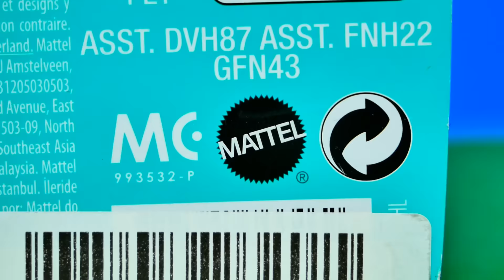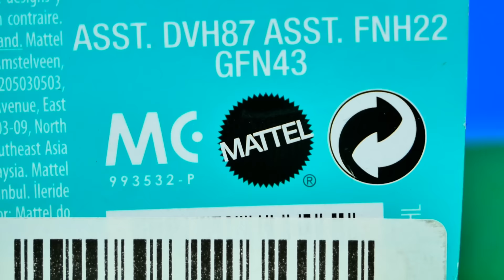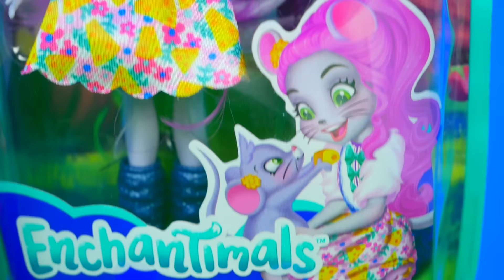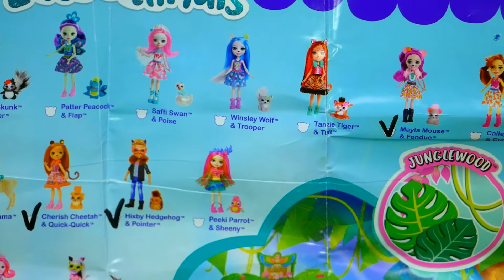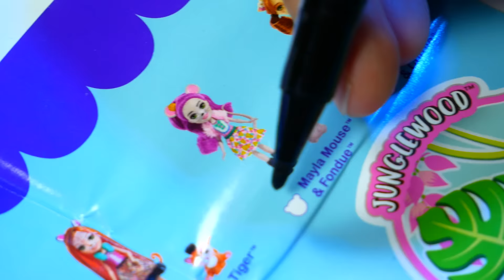Лягушка Билли Айлиш? 🐸 Куклы Enchantimals Мышки 🐭 серия Junglewood Обзор кукол Бига Егоров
Enchantimals – куклы которые выпускаются компанией Mattel. ✨ Главные его персонажи – девочки, лица которых имеют очертания различных забавных зверюшек. 😹 Кукла Энчантималс Тамика Квакша и Бёст. 🐸
Tamika Tree Frog & Burst. Кукла лягушка-квакушка и её питомец. Наивная и всегда любопытная, лягушка Тамика - яркая представительница джунглей. 🌴🌺
Эти герои вместе с остальными друзьями живут в сказочном лесу и оберегают его, весело проводя время друг с другом и попадая в различные интересные приключения. Каждый из героев этой серии кукол от канадского бренда Mattel отличается невероятным ярким дизайном, красочными нарядами и прекрасным исполнением всех деталей. Модница Майла 🐁 Мышона носит яркий наряд с цветочным принтом и рисунком в виде кусочков 🧀 сыра, розового жакета с мехом и высоких сапог. Одинаковые уши и хвост придают кукле и ее зверушке дополнительное сходство. 🐭 Ее любимец Фондю с розовым пушистым чубчиком просто обворожителен!

ДАВАЙ ДРУЖИТЬ! 🤗 🌟